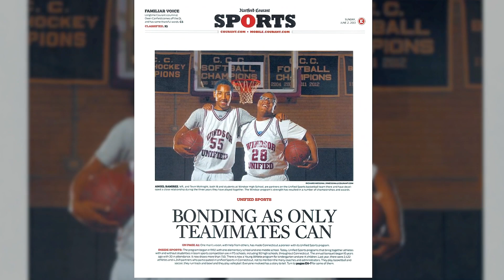NFHS “Double Overtime” (S2, E9) Pt. 1 – CIAC, Special Olympics CT Honor 30 Years of Unified Sports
The NFHS proudly presents NFHS Overtime, a video series hosted by Nate Perry featuring some of the spectacular performances and outstanding stories from the world of high school activities. This inclusion-themed NFHS “Double Overtime” celebrates the 10-year anniversary of the “Dear Colleague” letter with a look back at the origin of Special Olympics Unified Sports in Connecticut high schools, and how a Special Olympics national gold medalist is making a difference as a high school cross country coach.